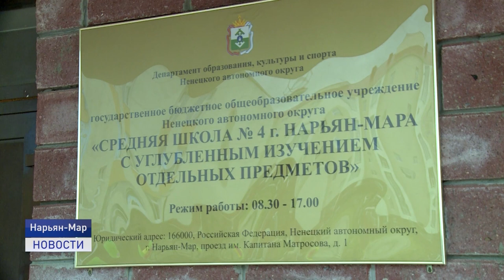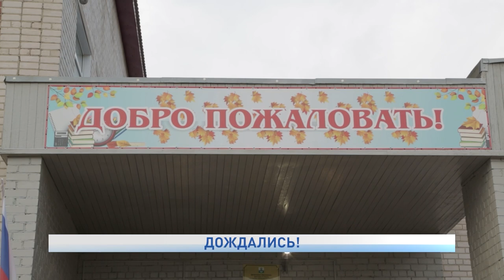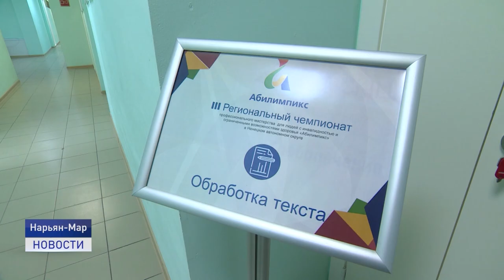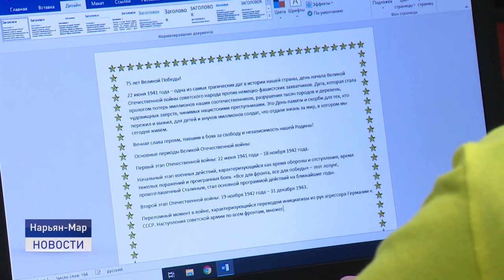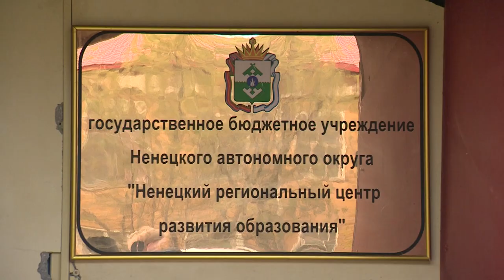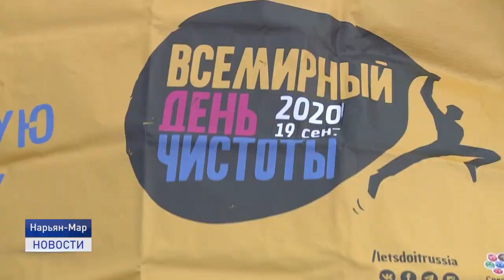Новости Ненецкого округа от 21.09.2020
Не поделили дорогу. В районе Нарьян-Марского АТП столкнулись рейсовый автобус и внедорожник. В нашем эфире кадры с места происшествия.

Люди с безграничными возможностями. В окружной столице стартовал чемпионат профессионального мастерства "Абилимпикс".

Чисто там, где убирают. Горожане вышли на субботник в рамках экоакции "Сделаем". Об этом и не только расскажем в ближайшие 20 минут.